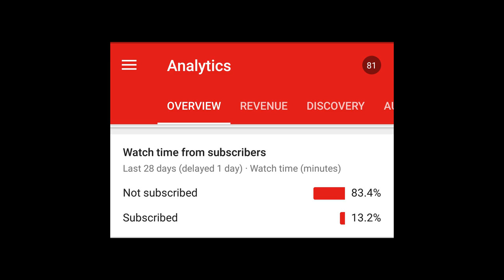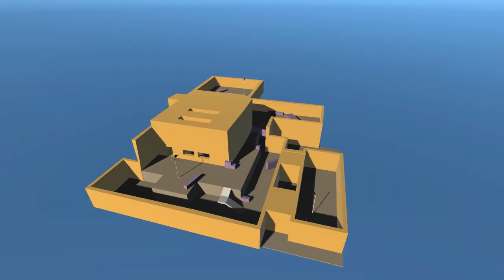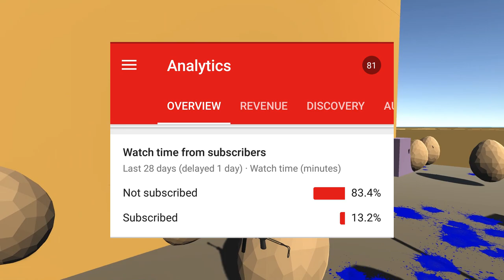INSTAGRAM EGG BATTLE | Ravenfield at War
The egg battle for instagram. 1000 eggs fight! Will Kylie Jenner's honor be re-egg-stored? This eggselent video shows who's who and what came first. 1000 eggs fight for truth.
Nobody can eggnore this eggselent meme video! It cracks me up!
Eggscuse me while I take the eggspress way to fame and riches, joining Kylie Jenner.
🔵 Bang the 🔔Bell!

Secret outro game: Salvation by sabeltanz.